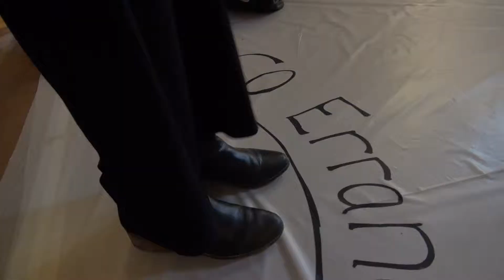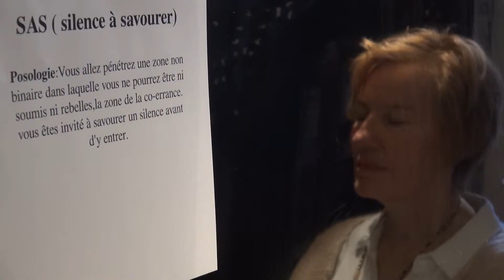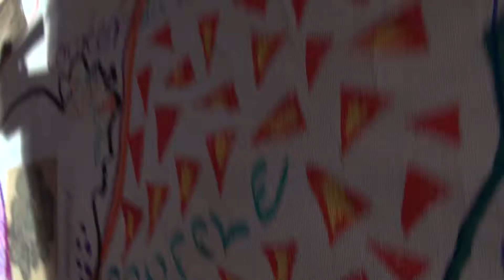Expérimentation artistique de Reï - Festival Eklore 2018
L'artiste Reï offre une expérimentation artistique lors du Festival Eklore 2018 à l'Hôtel de Ville e Paris. Réalisé à partir des empreintes des participants, son oeuvre questionne la manière dont nous tissons nos rêves collectifs.